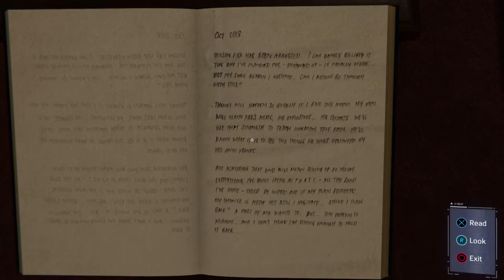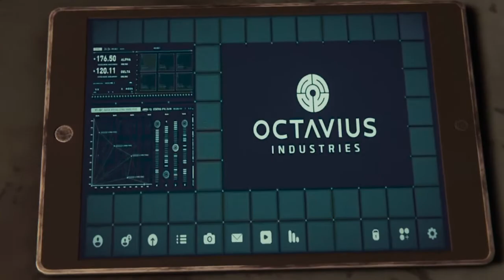Marvel's Spider Man - Walkthrough 07 - Lee's Personal Office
Following Wilson Fisk's capture by Spider-Man, the Inner Demons begin seizing Fisk's illicit assets. Mary Jane and Spider-Man learn that the Demons are seeking something called Devil's Breath. With the aid of Officer Jefferson Davis, Spider-Man thwarts a Demon attack. Davis is lauded for his heroism at a re-election event for Mayor Norman Osborn. The Demons attack the event, killing Davis and many other attendees. Peter witnesses Martin Li transforming into their leader, Mister Negative, but is knocked unconscious before he can intervene. Following the attack, Osborn hires Silver Sablinova and Sable International to supplant the police. Peter befriends Davis' son Miles and persuades him to volunteer at F.E.A.S.T.

Peter and Otto Octavius continue their research into advanced prosthetic limbs, but Osborn withdraws their funding in an attempt to force Octavius to work for his mega-corporation Oscorp. While searching for Li, Spider-Man discovers that Devil's Breath is a lethal, virulent bioweapon inadvertently created by Oscorp while developing a cure for genetic diseases. Li locates and steals the only sample of Devil's Breath and threatens to release it unless Osborn surrenders to him. Li is foiled by Mary Jane and Spider-Man and subsequently incarcerated at a nearby maximum-security prison called the Raft, while the Devil's Breath is secured.

Meanwhile, Octavius obsesses over creating enhanced limbs that exceed the limitations of the human body, creating four mechanical tentacles operated from his back and mentally controlled via a neural interface. He reveals to Peter that he is suffering from a neuromuscular disease that will inevitably immobilize him, and that enhanced limbs will allow him to continue his work when his body fails. Peter warns Octavius that the interface could impact his mind and personality. Octavius continues its use in secret, overcome with anger at Osborn. While investigating a breakout at the Raft, Spider-Man learns that some of his greatest enemies—Li, Electro, Vulture, Rhino, and Scorpion—have escaped. They subdue Spider-Man and present him to Octavius, now "Doctor Octopus," who warns the beaten Spider-Man not to interfere before retaking the Devil's Breath and releasing it in Times Square, causing a mass outbreak that infects numerous people, including Aunt May. New York descends into chaos while Octavius' team attacks the city. Osborn declares martial law and blames Spider-Man for the incident, branding him a fugitive.

Spider-Man gradually takes back the city, defeating Electro, Vulture, Rhino, and Scorpion. Mary Jane infiltrates Osborn's penthouse and learns that Devil's Breath was developed to cure Osborn's terminally ill son Harry.[33] As a child, Li was a test subject for the cure, gaining his abilities in an explosion of energy that also killed his parents and caused his hatred for Osborn. She also learns that an antidote for Devil's Breath exists and that Li has stolen it. Spider-Man tracks down and defeats Li, but Octavius arrives, brutalizes Spider-Man, and escapes with the antidote and Osborn. While Spider-Man recovers, Miles is bitten by an Oscorp genetically modified spider that Mary Jane unknowingly carried from Osborn's penthouse.

Wounded, Peter builds himself an armored suit and confronts Octavius atop Oscorp Tower, rescuing Osborn. Octavius reveals that he knows Peter's secret identity and the two fight. Spider-Man recovers the antidote and defeats Octavius, leaving him to be arrested. Peter is forced to choose between using the limited cure to save May from her imminent death or synthesize a vaccine for the infected masses; he chooses to save everyone. Before she dies, May reveals that she knows he is Spider-Man, and that she is proud of him.

Three months later, New York has returned to normal and Peter and Mary Jane rekindle their relationship. Miles reveals to Peter that he has gained spider-like powers, prompting Peter to reveal his own. Osborn enters a secret laboratory where Harry is kept in stasis with a black, web-like substance. As Osborn places his hand on the tank, the substance reacts and copies him.